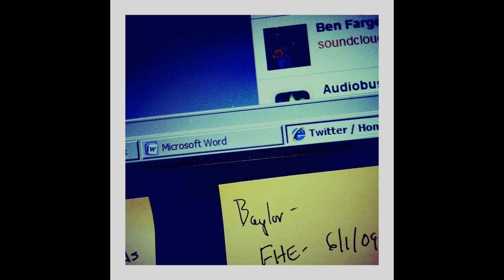OpenShot Test.mp4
Test of HD export for OpenShot 1.4 on Ubuntu 11.04.  Rendered at 720p as test.